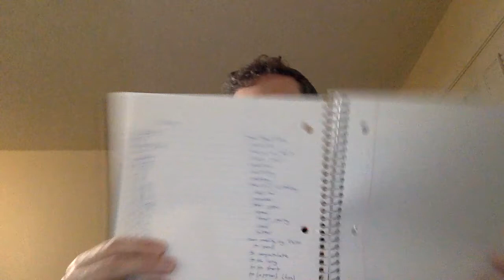Studying Korean with Rosetta Stone Vlog (and the Gold List) #03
Just talking about the Gold List method.  At the end I didn't really notice how much of the notebook was shown on the screen but hopefully that isn't so important.